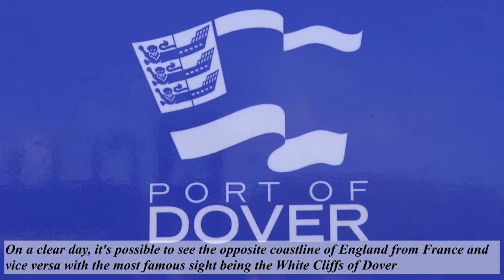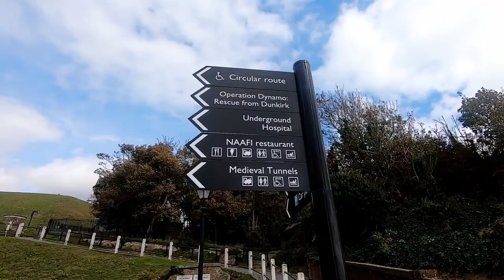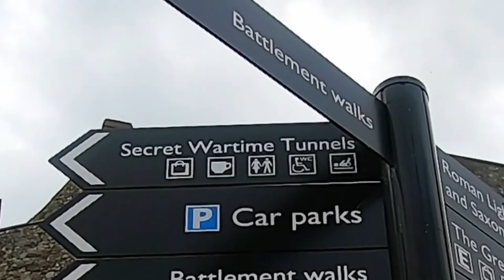Coastal town of Dover - Kent | UK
Dover is located in South East England in the county of Kent. :)